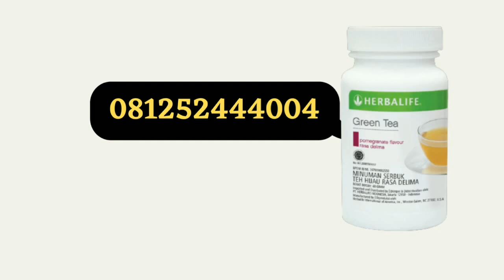TERCEPAT, , Teh Pelangsing Korea Terbaik Di Dunia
KLIK , Teh Pelangsing Korea Badan Alami, Teh Pelangsing Korea Ampuh, Teh Pelangsing Korea Efek Samping, Teh Pelangsing Korea Cara Minum, Teh Pelangsing Korea Badan Yang Aman,
Tubuh kita sebagian besar terdiri dari air.
Sebaiknya perlu menjaga tubuh kita untuk tetap terus terhidrasi dengan baik.
Kurang bergerak karena beraktivitas di dalam rumah bisa mengakibatkan kulit dehidrasi, penyakit dan masalah kesehatan lain yang tidak diinginkan dari waktu ke waktu.

 Pomegranade tea Herbalife  Mengandung antioksidan dari teh hijau yang mendukung hidrasi tubuh, zero kalori .
 NRG Tea Herbalife berkhasiat  meningkatkan metabolisme tubuh sehingga membuat makanan lebih cepat dicerna dan juga menghasilkan energi dari pembakaran lemak dan kalori.
Herbal Concentrate Tea
Memberikan Efek Thermogenesis layaknya  Olahraga Dalam BOTOL.
Apabila anda ingin mengetahui cara terbaik untuk menghidrasi tubuh anda

ALAMATNYA di Malang :
Ibu Anita Ulfah
Perumahan Pesona Singosari
Blok N no 10
Singosari Malang
Kota Malang
(Masuk gang sebelah Lapangan Kostrad / gang samping Indomart)